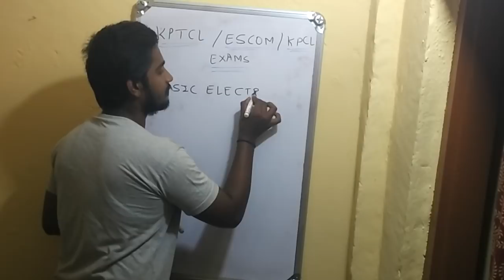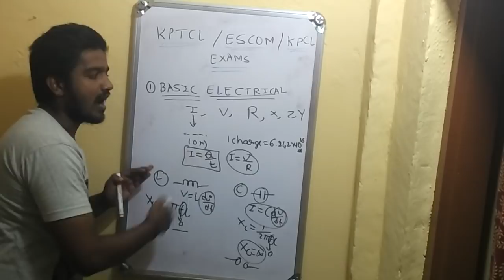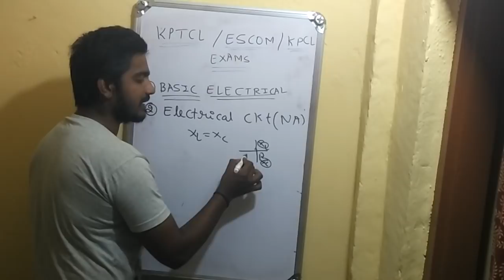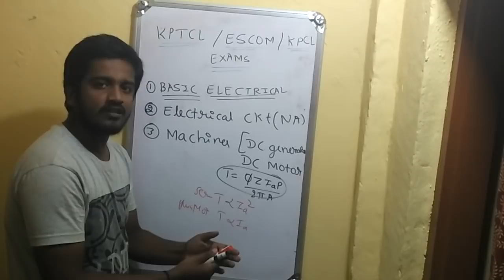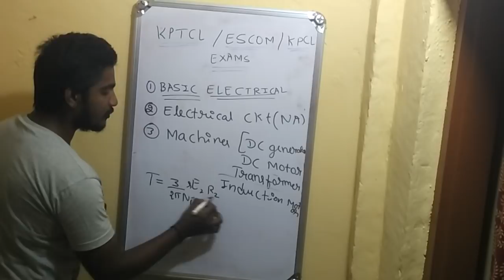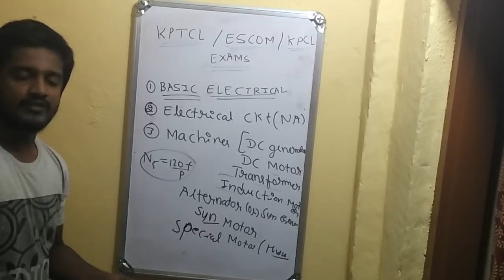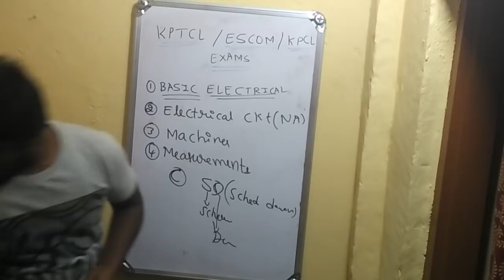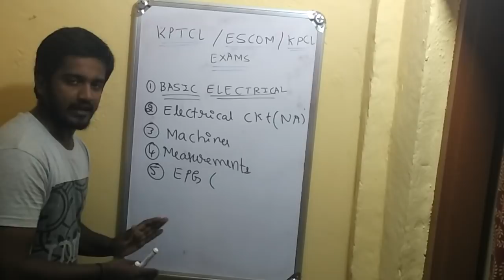How to prepare kpcl/ kptcl /escom or any govt electrical exam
Spend time to learn knowledge